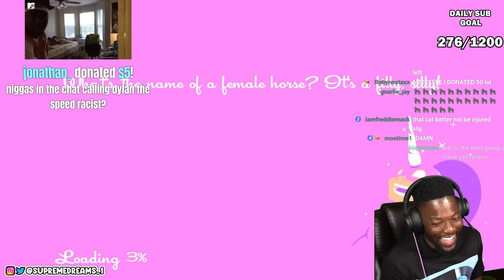Racing For $600 | RDC SpeedRunners Gameplay